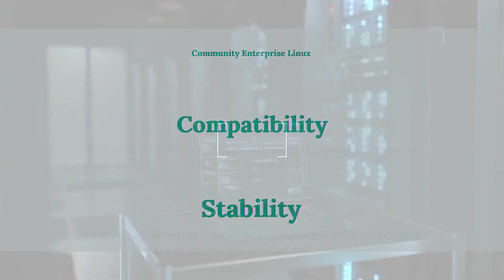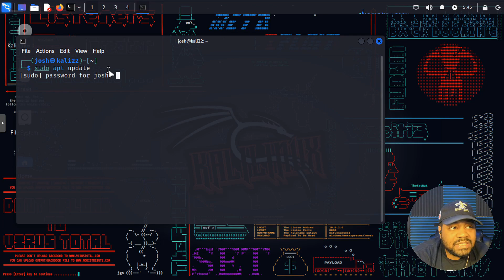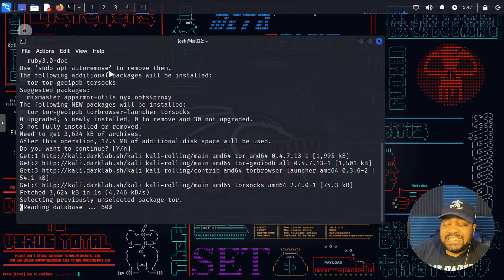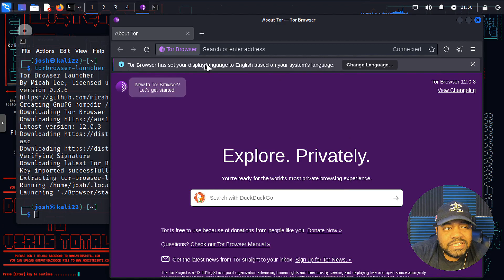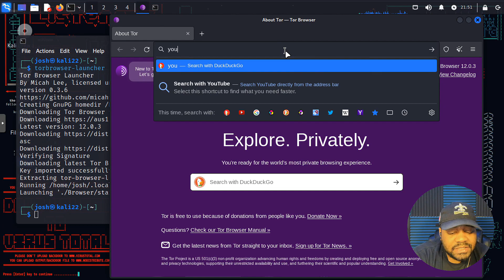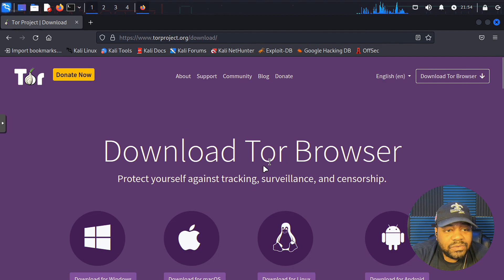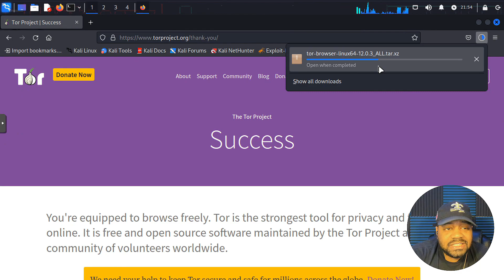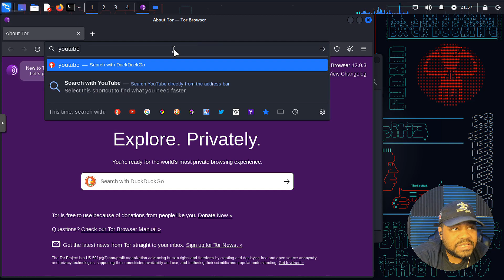How to Install and Use the Tor Browser on Kali Linux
What's up, Linux enthusiast!! This tutorial will show you how to install and use the Tor browser on Kali Linux using the command line and the GUI. Tor is a free and open-source software that allows you to browse the internet anonymously and securely. With Kali Linux, you can take your online privacy to the next level by installing and using Tor. In this video, we'll walk you through installing Tor on Kali Linux using the command line and GUI methods. By the end of this tutorial, you can browse the internet anonymously and protect your online privacy.